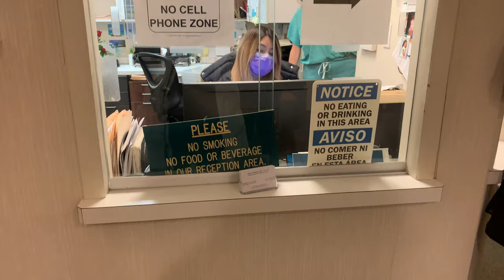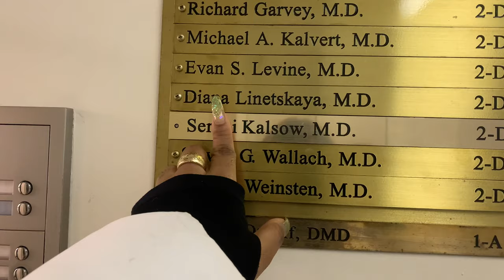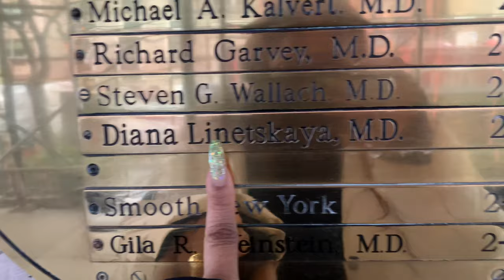BREAST REDUCTION VLOG - 5 Months Post Op: 34H to 34C (Before & After pics)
Y'all asked for an update, so here it is!
I'm excited to share my journey with you all with the hopes that my story will inspire one of you.

Sokology Skin Co.

Sports Bra

FREQUENTLY ASKED QUESTIONS:
Who is your surgeon and where did they perform the surgery?
►  Diana Linetskaya MD, Mount Sinai West - New York NY.
How much did you have to pay?
►  My Insurance covered the surgery, my copay was $100
Is the surgeon black?
►  No she's Ukrainian.
What size were you before and what size are you now?
►  34H to now 34 C or D.
Did you have drains?
► Yes unfortunately, lol.
Do  you regain sensation in your nipples?
► I did, but everyone is different.
What's the recovery time?
► 2 to 6 weeks.
Can you bathe?
► Yes, after the first 48 hours post op.
Did they give you pain meds?
► Yes but I hated them so much because they were too strong so I just trooped through the pain.
What are you using for your scars?
►Mederma Advanced Scar Gel